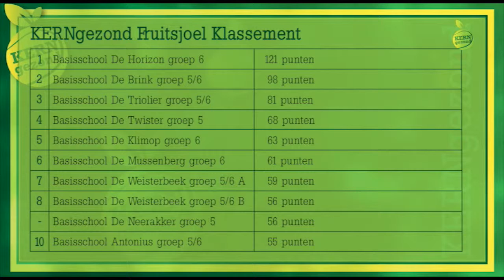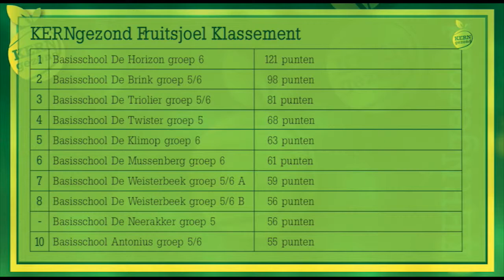KernGezondTV SE03 E32 week 24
In deze tweeëndertigste aflevering gaat basisschool De Twister uit Horst de KlassenChallenge aan, de laatste vlog van Berry van dit jaar. Hij neemt een kijke in de wereld van recycling. Maar uiteraard beginnen we met het nieuws van deze week.